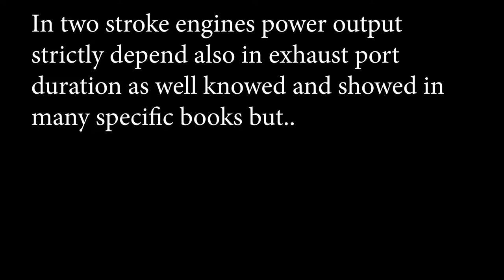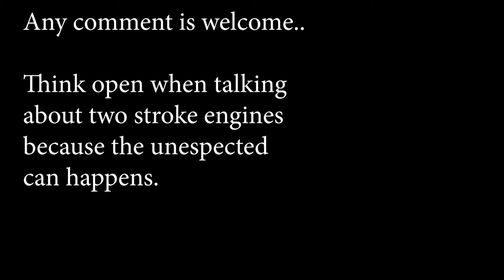19000 rmp and just 177 ex timing - Question time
Watching this video i hope it will open your mind to the world of two stroke.
Is just the start, will be always more and more inside this fascinating world.